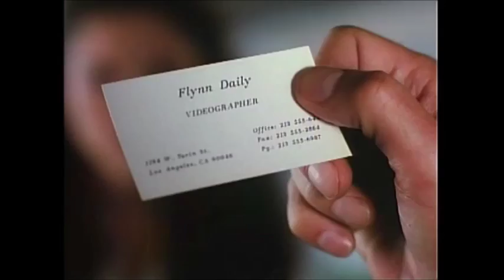Ele Keats, Corey Feldman y Terry O'Quinn en Grabación mortal (Lipstick Camera 1994)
Tele-film de sobremesa con Terry O'Quinn (El padrastro, Arma Joven) y Corey Feldman (Los Goonies, Cuenta conmigo).